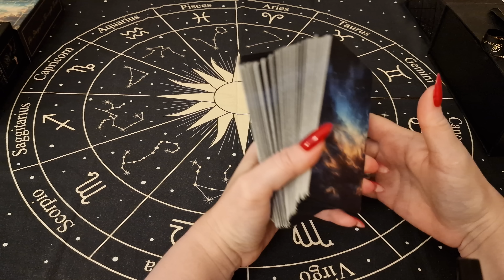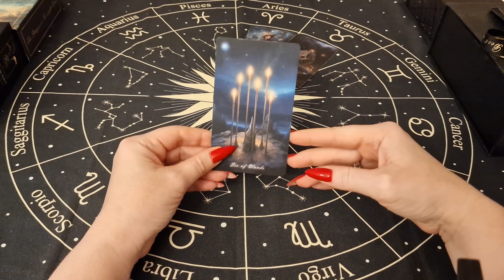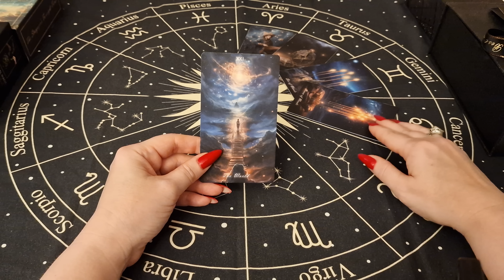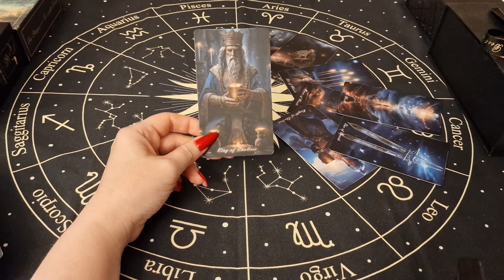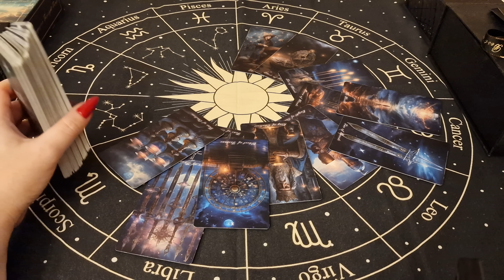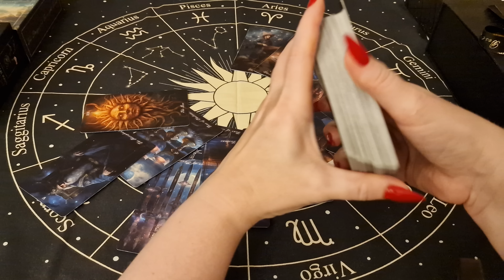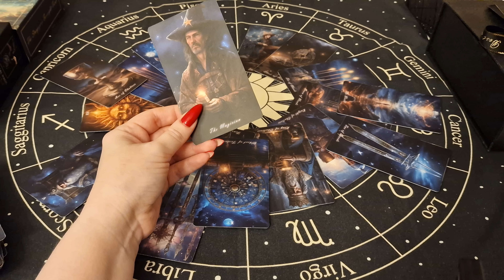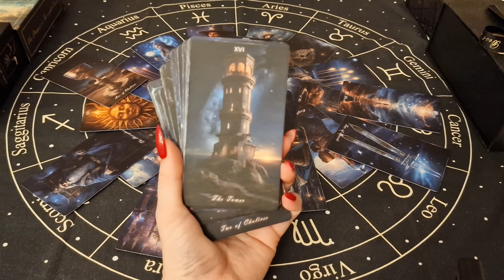РЫБЫ. Смена кармических узлов. Новый жизненный курс с 18.07.2023 - 11.01.2025